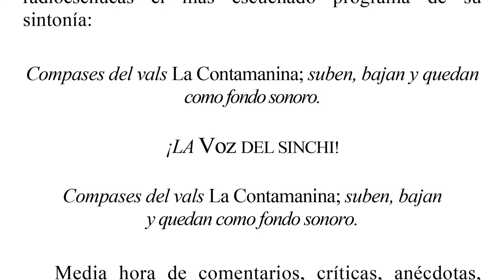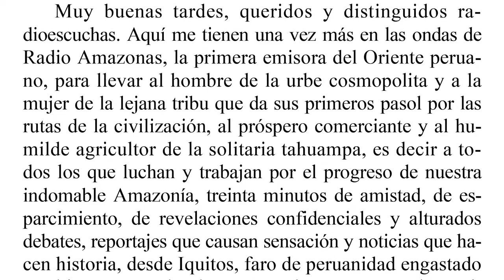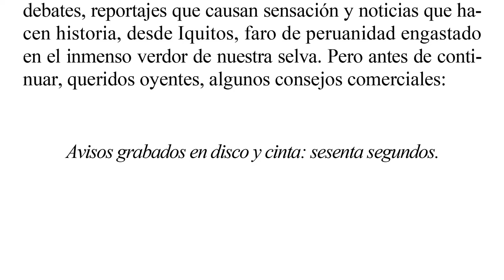Spanish Language Lessons: Listening to Mario Vargas Llosa part 1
Part 1 of: Seva reads from Mario Vargas Llosa's book, "Pantaleón y las visitadoras".  First just reading in Spanish, with Spanish text at the end of the video.